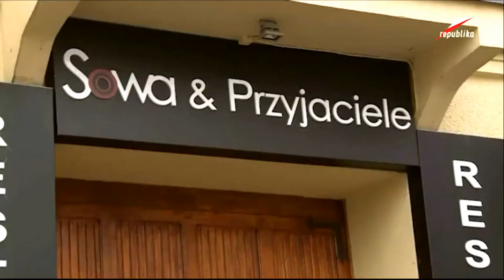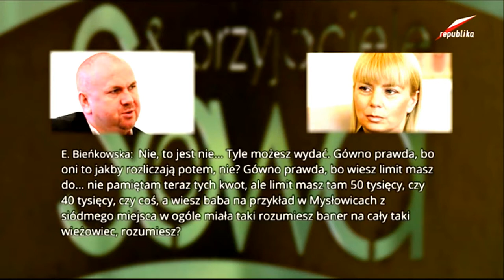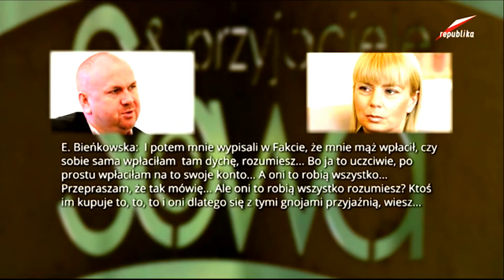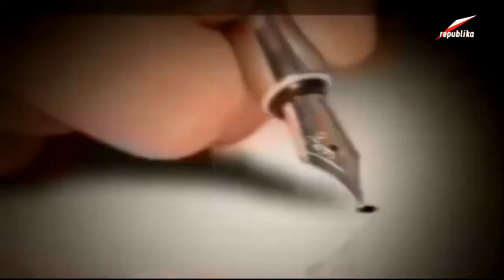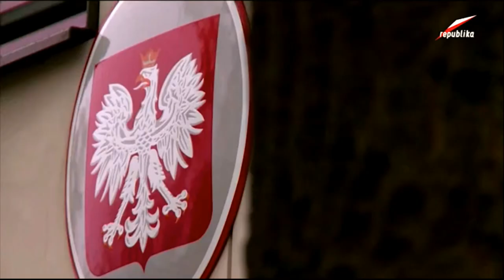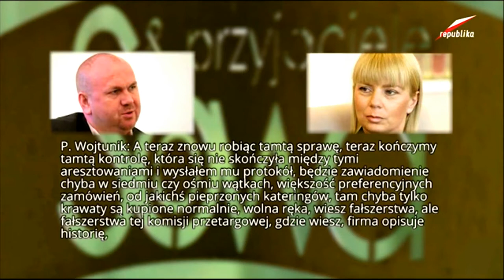AFERA TAŚMOWA. BIEŃKOWSKA: ZA 6 TYS. ZŁ TO PRACUJE ZŁODZIEJ ALBO IDIOTA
Na opublikowanych taśmach zarejestrowano wypowiedzi ówczesnej minister infrastruktury i rozwoju Elżbiety Bieńkowskiej na temat pensji jej znajomej. - Mówi, ja dostawałam, powiem ci 6 tysięcy... 6 tysięcy... Rozumiesz to? Albo złodziej, albo idiota... To jest niemożliwe, żeby ktoś za tyle pracował - pada w rozmowie Bieńkowskiej z Wojtunikiem.
- Mówi, ja dostawałam, powiem ci 6 tysięcy... 6 tysięcy... Rozumiesz to? Albo złodziej, albo idiota... To jest niemożliwe, żeby ktoś za tyle pracował. Ona mówi, że jej koledzy z uczelni się w głowę pukają, albo nie wierzą właśnie, a jak uwierzą, to się w głowę pukają, co ona tu jeszcze robi - mówiła Elżbieta Bieńkowska w restauracji Sowa i Przyjaciele.

Tygodnik "Do Rzeczy" w wydaniu z 18 maja opublikował stenogramy z rozmowy szefa CBA Pawła Wojtunika z Elżbietą Bieńkowską ówczesną minister infrastruktury i rozwoju jaka odbyła się w restauracji "Sowa i Przyjaciele" w 2014 r. 19 maja upublicznione zostało nagranie rozmowy.

Nagrana rozmowa Elżbiety Bieńkowskiej z Pawłem Wojtunikiem opublikowana przez tygodnik "Do Rzeczy". W opublikowanej rozmowie padają mocne słowa o niektórych politykach. O Janie Burym Paweł Wojtunik mówi per "sk ", a o Januszu Piechocińskim "debil". Pojawia się również sugestia Wojtunika, jakoby podpalenie budki przed ambasadą rosyjską zlecił były minister spraw wewnętrznych Bartłomiej Sienkiewicz. - Widzisz, ale facet nauczył ich, że on dzwoni i on im rozkazuje. I tak samo poszli, spalili budkę pod ambasadą, bo minister osobiście wymyślił taką… wiesz z takiego... - mówi Wojtunik.

Bieńkowska i Wojtunik rozmawiali również o sytuacji w górnictwie. - Prawda jest taka, że właściciel, czyli Ministerstwo Gospodarki, generalnie w dupie miało całe górnictwo przez całe siedem lat. Były pieniądze, a oni, wiesz, pili, lulki palili, swoich ludzi poobstawiali, sam wiesz, ile zarabiali i nagle pierdyknęło - mówiła Bieńkowska.

Paweł Wojtunik, szef CBA, oświadczył, że nigdy nie posądzał Bartłomieja Sienkiewicza (byłego szefa MSW) o to, że to on zlecił podpalenie budki przed rosyjską ambasadą w 2013 r. Zaznaczył, że z jego rozmowy z Elżbietą Bieńkowską są wyciągane niewłaściwe wnioski.

Wojtunik był w Senacie i odpowiadał na pytania posłów w sprawie opublikowanych przez tygodnik "Do Rzeczy" nagrań. Zapewnił, że może z Sienkiewiczem różnić się w pewnych sprawach, ale nie oznacza to, że nie uważa go za osobę propaństwową.

Marsz Niepodległości został, na wniosek policji, rozwiązany ok. godziny 17 po tym jak część uczestników demonstracji starła się z policjantami. W czasie Marszu Niepodległości doszło też do ataku na squat przy ulicy księdza Skorupki, petardami i racami obrzucono gmach ambasady Federacji Rosyjskiej, przed ambasadą tą została też podpalona budka strażnika. Nieznani sprawcy podpalili tęczę znajdującą się na pl. Zbawiciela.

Tygodnik "Wprost" opublikował stenogramy i nagrania rozmów szefa MSW, prezesa Banku Centralnego, byłego ministra transportu oraz Jana Vincenta-Rostowskiego z Radosławem Sikorskim. Do redakcji "Wprost" docierały też wiadomości o kolejnych taśmach. Nagrane miało zostać spotkanie wicepremier Elżbiety Bieńkowskiej z szefem CBA Pawłem Wojtunikiem, do którego doszło na początku czerwca. Do ostatniego dotarło "Do Rzeczy" w połowie maja 2015 r.

Po kilku miesiącach okazało się, że istnieje więcej nagrań. Kelnerzy Łukasz N. i Konrad L. powiedzieli prokuratorom, że istniało nagranie rozmowy Aleksandra Kwaśniewskiego i Leszka Millera i wiele innych. Oprócz tego, podczas śledztwa w tej sprawie wyszło na jaw, że podsłuchy mogły być zakładane również w dwóch innych warszawskich restauracjach: Ole i Lemongrass, w których wcześniej pracowali kelnerzy z afery podsłuchowej.